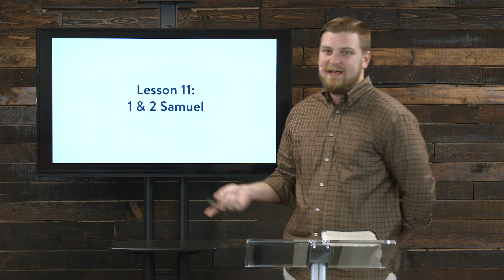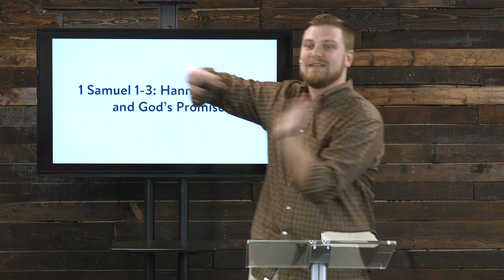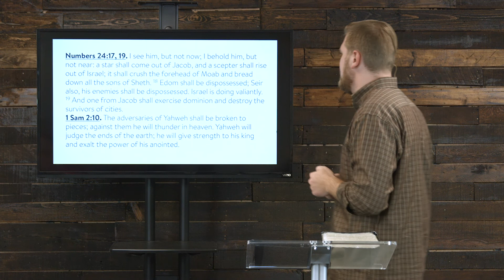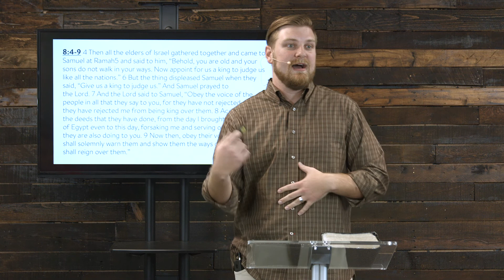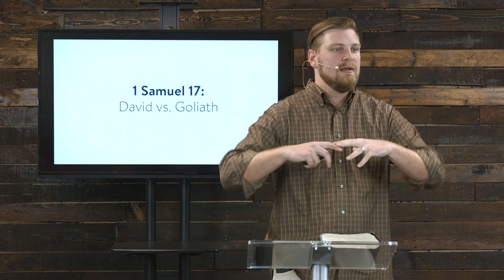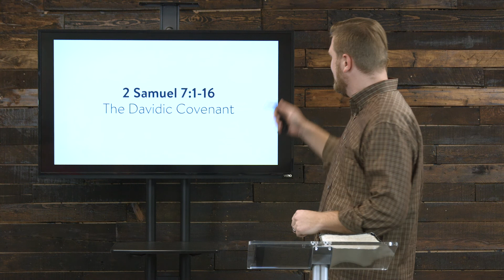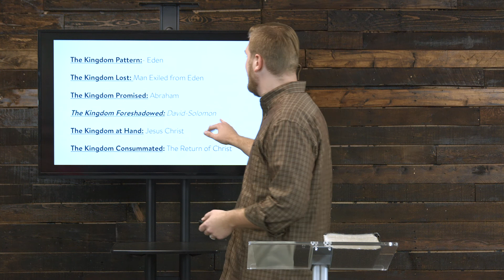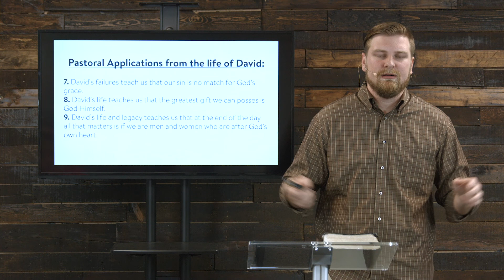1 & 2 Samuel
In this lecture, Pastor Cody Mathews discusses the importance of 1 & 2 Samuel in the light of redemptive history, the major themes of this book and the Davidic Covenant. Watch the lesson below.